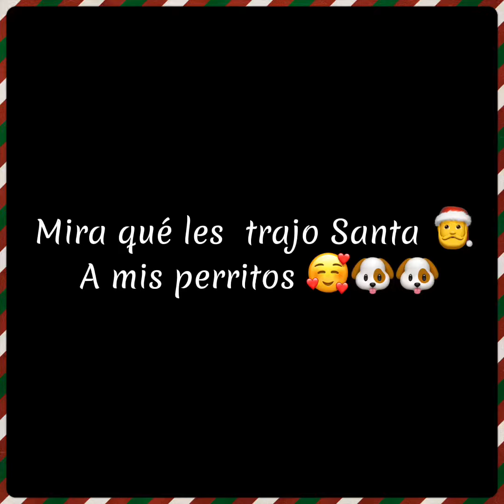‼️Esto fue lo que les trajo Santa 🎅a mis perritos Tigre y Perla‼️🐶🐶🎁🎁